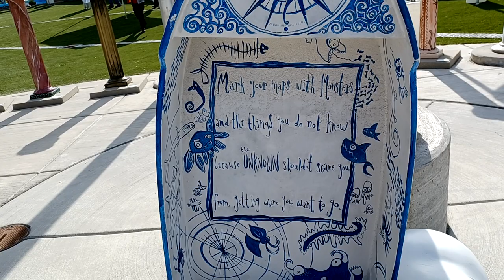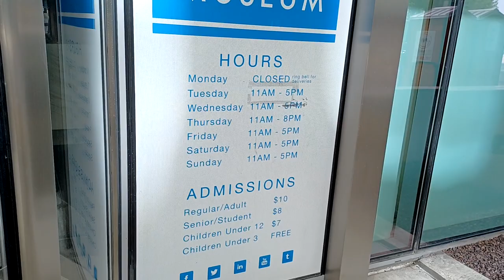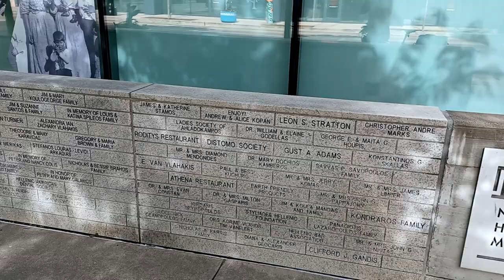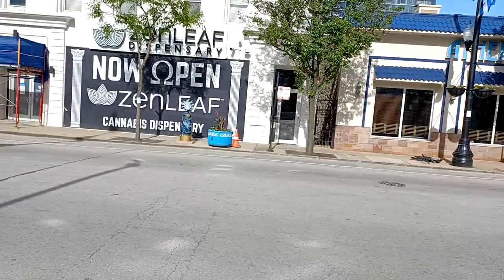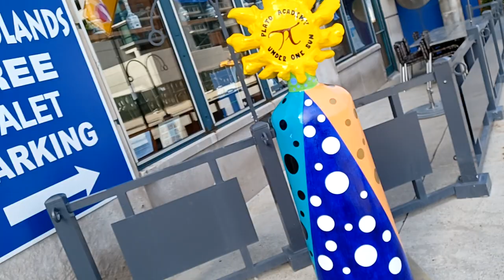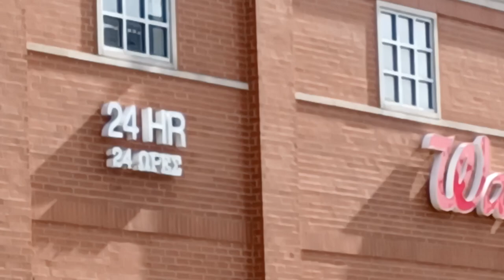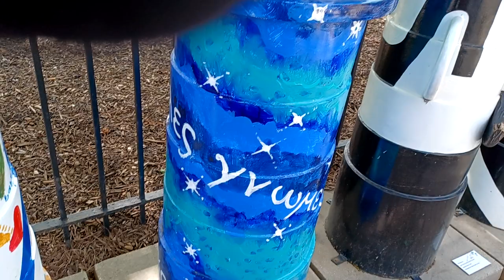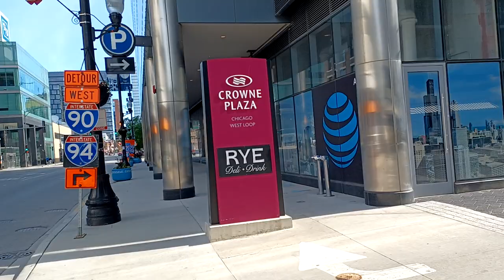Greek Town | Chicago | Behind The Scenes Of The 2022 Greek Independence Parade 🇬🇷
Jungle Harry dives into the fierce, tense and competitive world of the Concrete Jungle of Chicago.

Connect with my other YouTube channel: Friends of The Amazon Jungle online with a few clicks...  with any ideas you wish us to explore...

Our Address: Santa Clara de Ojeal Maynas Loreto Perú

* Friends of The Amazon Jungle Lodge
* Isla de La Rupa Rupa, Restaurant, Bar and Grill * Champion Arena 1 Soccer, Naperville, Illinois
* Amazon Landmass Property and Real Estate
* Harry's Gone Bananas Fruit Picking Farm